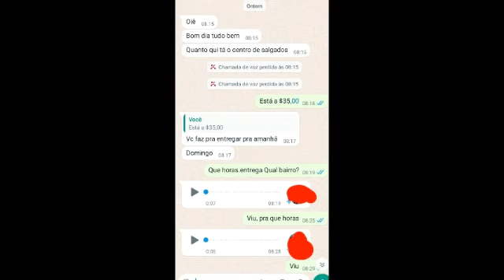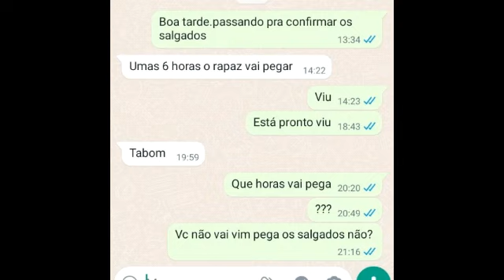CLIENTE ENCOMENDOU, NAO PEGOU, NAO PAGOU,FIQUEI NO PREJUÍZO